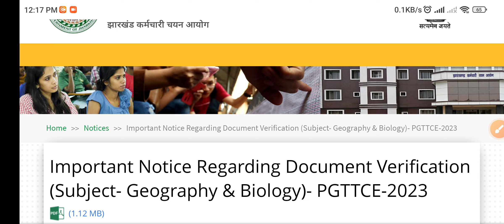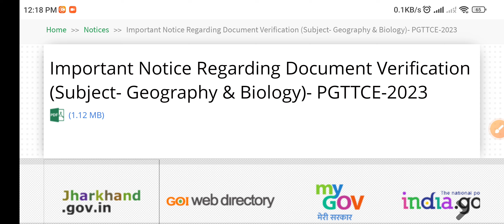JSSC PGT RESULT UPDATE || CUTOFFS PF BIOLOGY || 2023 RESULT PGT JHARKHAND TEACHER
JSSC pgt
cutoffs biology
pgt teacher jharkhand cut-offs
pgt teacher jharkhand cut-offs 2023
pgt teacher pgt update
pgt result jharkhand
JSSC pgt result update